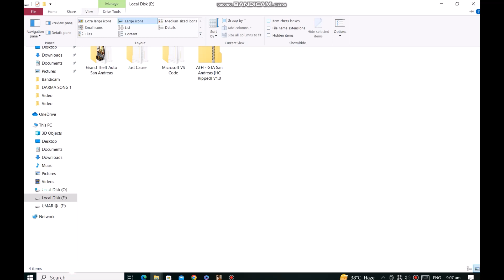how to hide folder in window 10